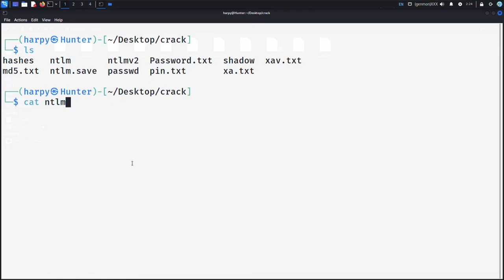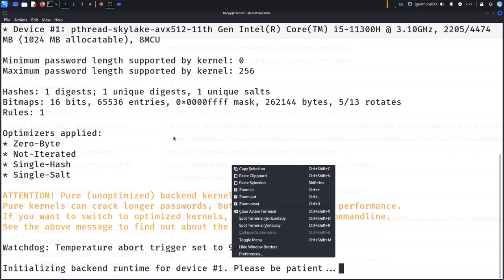How to Use the Hashcat to Crack the Password | Just Demo